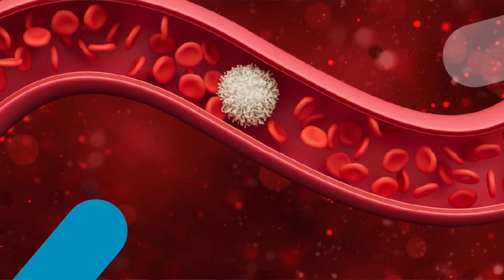All About Vitamin B12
Are you curious about your vitamin B 12 status? Today we discuss why you may have a deficiency, how to evaluate it and why is vitamin B12 so important in your body?

Timestamp:
00:00 Introduction
00:18 What is vitamin B12?
00:31 Why is vitamin b12 important?
00:55 Why understanding the digestion of b12 is important?
01:50 Diagnosing vitamin b12 deficiency

Are you interested in seeing how we can help you with your gut health, hormones, toxins, etc.? Schedule your evaluation